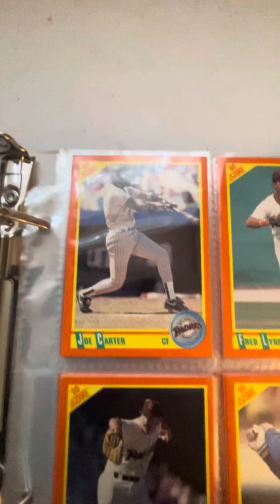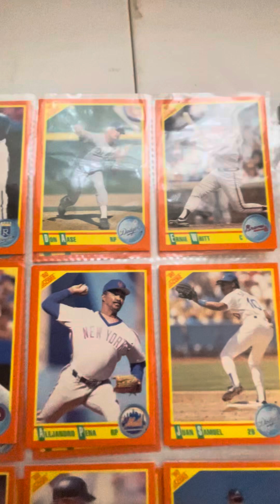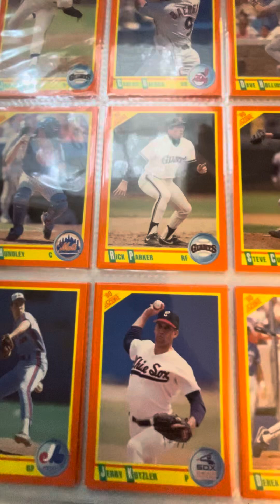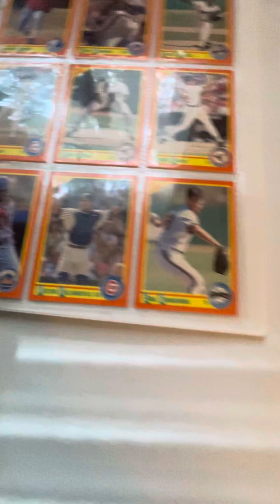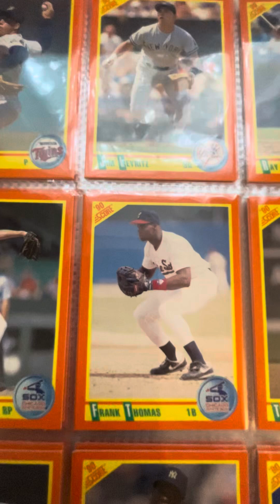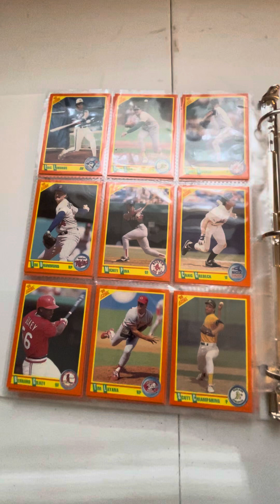Score 1990 Traded Baseball Set Showcase!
Hey yall it’s time for another Awesome Sports Card Set Showcase! Thats right today we’re showcasing my Score 1990 Traded Baseball Set with 110 cards including lots of superstars and rookies alike including

Joe Carter
Dave Winfield
Gary Carter
Keith Hernandez
Fred Lynn
Frank Thomas
Sandy Alomar Jr.

We hope you guys enjoy this awesome set showcase of mine!